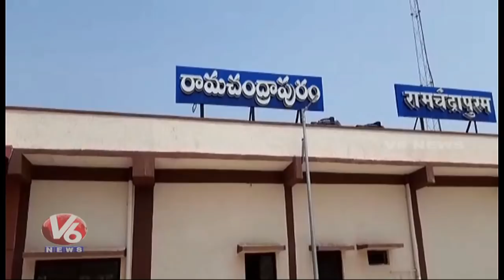MMTS Train Services Extension To Ramachandrapuram | Hyderabad | V6 News